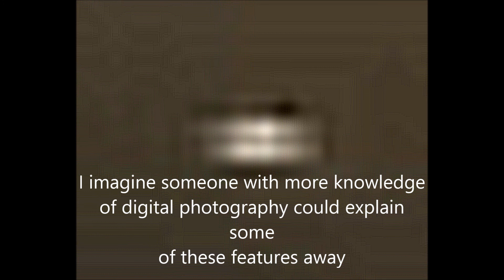UFO video at the Beach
fast moving unidentified flying object